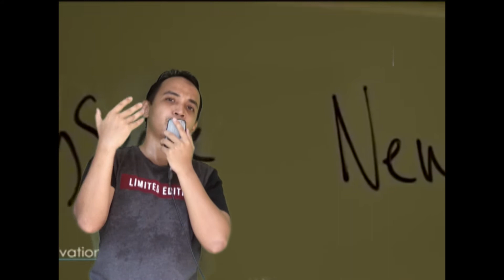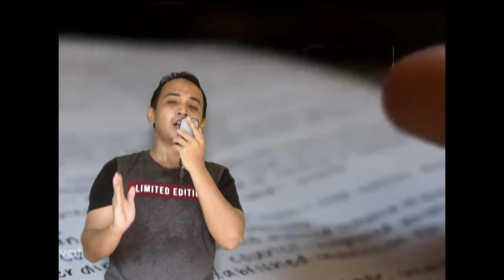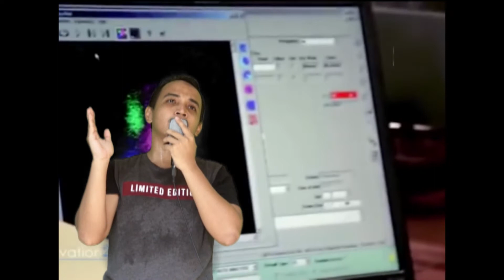Mengapa aku tidak berjaya???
Pernah ker kita terdetik di hati kita, mengapa aku dah buat macam-macam tapi x pernah menjadi...Anda ingin nak tahu sebab apa, mari lihat video saya saya sampai habis, anda akan paham nanti..